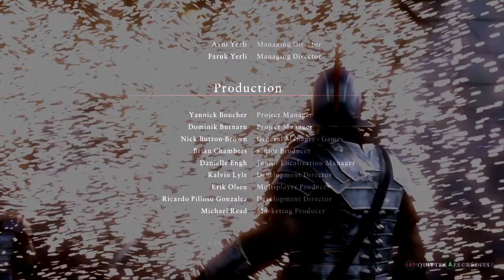RYSE : SON OF ROME - FILM COMPLET en Français (Jeu vidéo 2013)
Film complet en français sur RYSE : SON OF ROME (2013). Montage des cinématiques et du gameplay pour produire un film entier résumant l'histoire principale du jeu vidéo.

GENRES : AVENTURE, ANIMATION